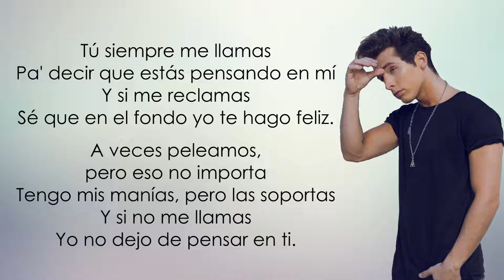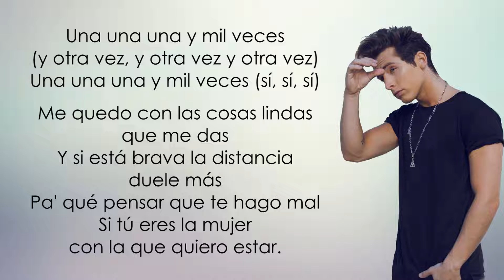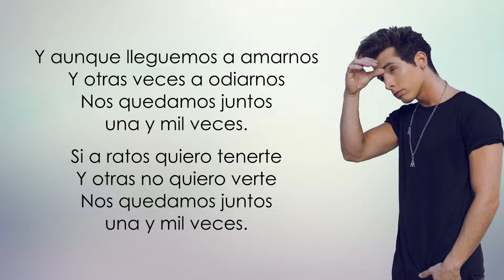MYA, Mau y Ricky - Una y Mil Veces (Letra/Lyrics)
MYA Mau y Ricky Una y Mil Veces Letra
MYA Mau y Ricky Una y Mil Veces Lyrics
MYA Mau y Ricky Una y Mil Veces
Mau y Ricky MYA Una y Mil Veces Letra
Una y Mil Veces MYA Mau y Ricky Una Letra
Una y Mil Veces Mau y Ricky MYA Una Letra

Letra de la canción:

Tú siempre me llamas
Pa decir que estás pensando en mí
Y si me reclamas
Sé que en el fondo yo te hago feliz.

A veces peleamos, pero eso no importa
Tengo mis manías, pero las soportas
Y si no me llamas
Yo no dejo de pensar en ti.

Aunque lleguemos a amarnos
Y otras veces odiarnos
Nos quedamos juntos una y mil veces.

Si a ratos quiero tenerte
Y otras no quiero verte

Una una una y mil veces

Me quedo con las cosas lindas que me das
Y si esta brava la distancia duele mas
Pa que pensar que te hago mal
Si tú eres la mujer con la que quiero estar.

Yo te mataría
a punta de besos todo el día te mataría
para borrar todo el enojo que tenia
aunque tengamos malos ratos tu eres mía, mía.

Yo te comería
a punta de besos todo el día te comería

Y si las palabras se nos quedan cortas
Tu y yo resolvemos con besos de sobra.

Mya y Mau y Ricky, yeah.